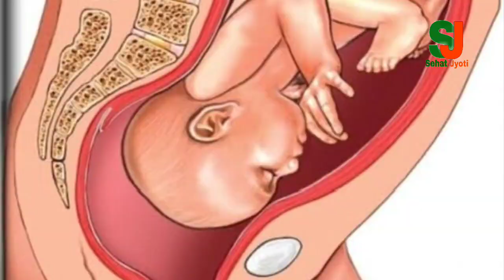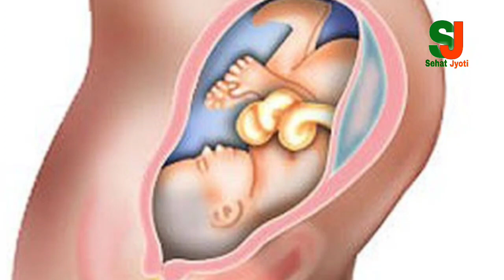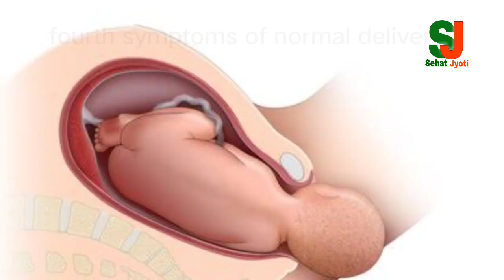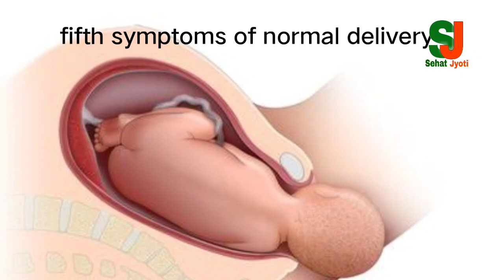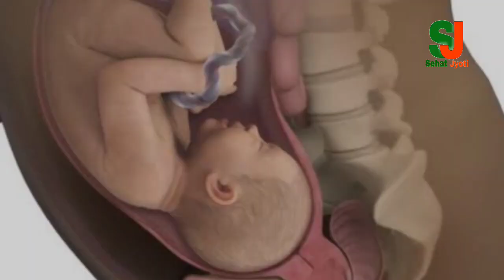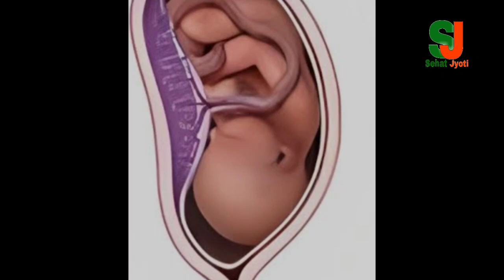Normal Delivery Symptoms in 9 Month / प्रेगनेंसी के 9वें महीने में प्रसव दर्द का पता कैसे करें